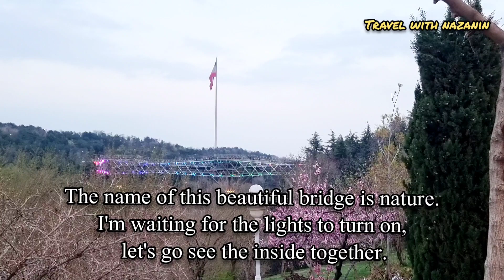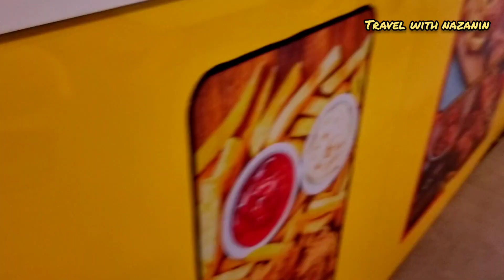(IRAN2023)The most beautiful and Romantic Bridge in Tehran.♥️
Happy New Year to my dear compatriots and all Iranians abroad

Today we want to go to Tehran Nature Bridge, one of the most famous attractions and entertainments in Tehran, which has caught the eyes of many people from all over the world with its unique structure. This bridge is not just a place to pass and is designed in such a way. which provides space and facilities to spend pleasant and different hours in the heart of Tehran metropolis. The name of this bridge, as a unique structure, has been mentioned many times at the world level and has also received awards. The cafes and restaurants of this bridge are good options for creating delicious moments and you can spend a good time in them. The special lighting and unique features of this bridge attract many people, especially at night, and create dreamy and romantic moments in the heart of Tehran.

The moment of the year to deliver the Iranians

Nowruz celebration in Mellat Park and beautiful Azari dance

In this channel, I'll show you  videos of the places in Iran, the cities of Iran, and the countries that I am going to visit in the future.
Thank you to each and everyone of you dears
Of course we know the situation of Iran & we are not trying to show country conditions normal.
We don't post political news here and we just show places in Iran

food of  30tir streetfood

✔️ All material in this video is original and personally recorded by Travel with Nazanin on the location.